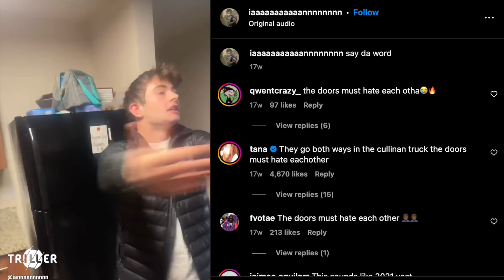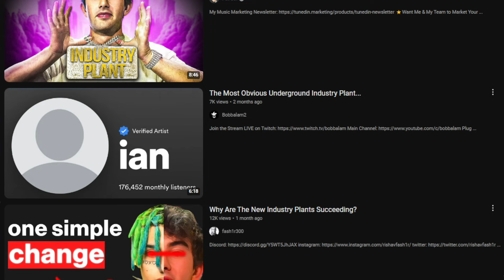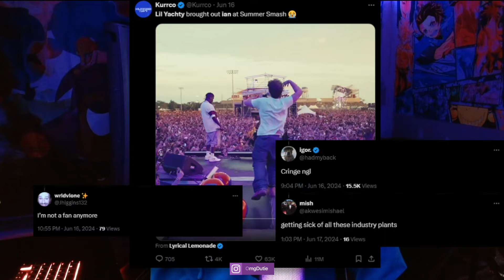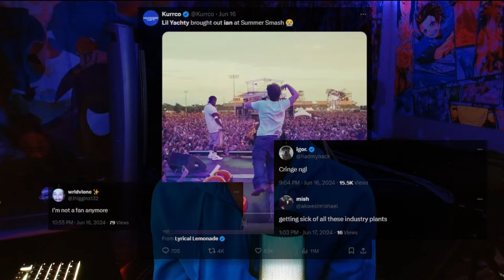Why Everybody Hates Ian..